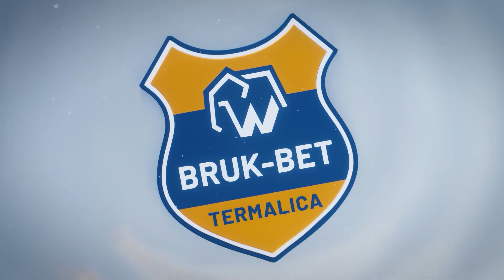Pod szatnią "Słoni": Patryk Pikul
Ocena meczu juniorów starszych